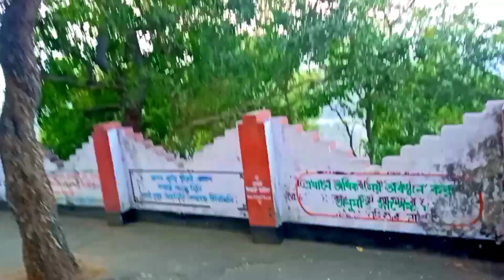Koro Pahar Bankura || Koro Pahar Tapoban Pahar parvathi mata temple || Smart Creator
Koro Pahar Bankura || Koro Hill Bankura || Tourism Place Koro Hill || Smart Creator